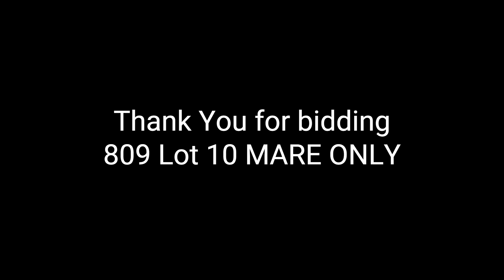806 Model Horse Place Auction - Mare Only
BreyerFest 2022 Live OOAK auction model 806 Sun Bleached Bay Frame Overo Mare Only 10/26/2024-11/09/2024